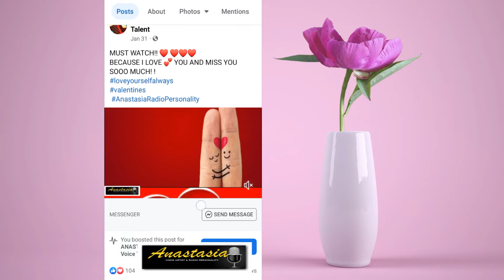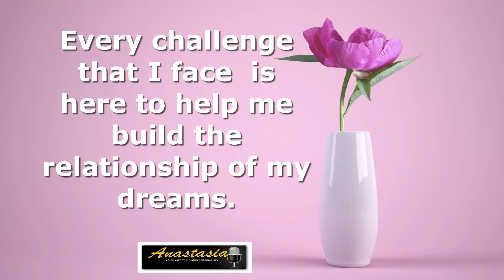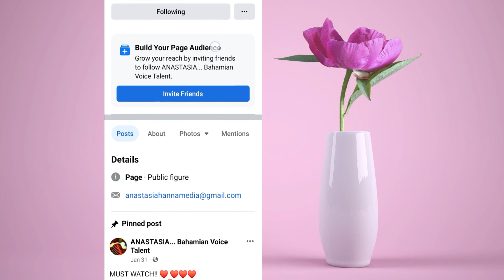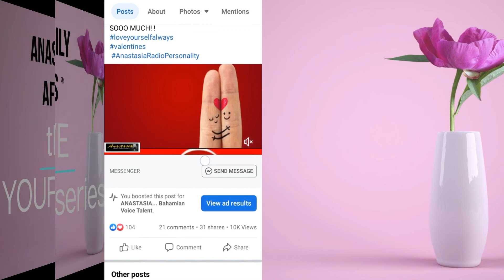HOW TO LOVE YOUR HUSBANDANASTASIA'S DAILY AFFIRMATIONS SEASON 1 EPISODE 4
Practical advice for Married Women, Engaged Women and those contemplating marriage one day.